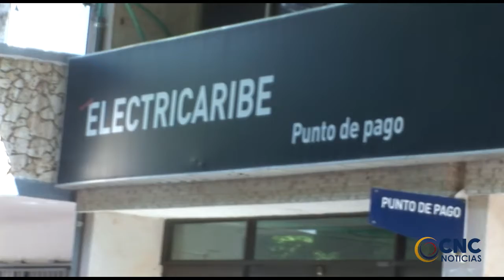CONTRALORÍA IMPUTÓ RESPONSABILIDAD FISCAL POR $187 227 MILLONES CONTRA ELECTRICARIBE